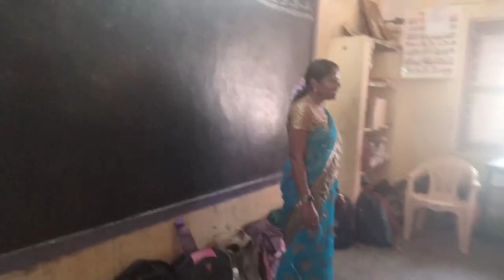From a railway carriage. poem 6.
recitation.